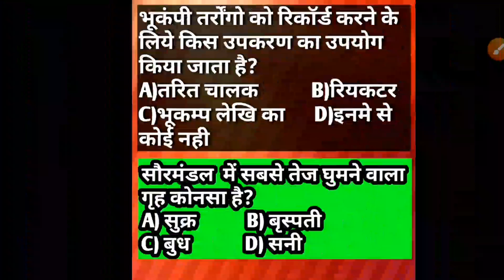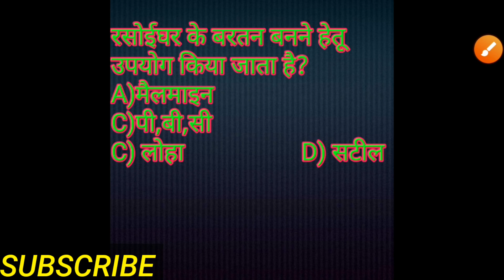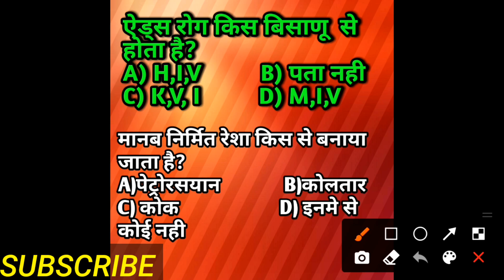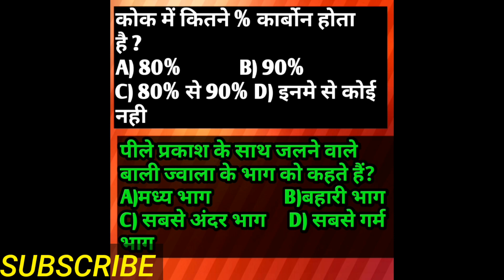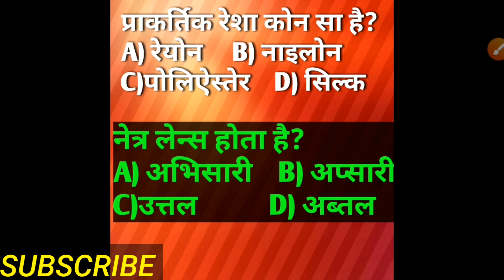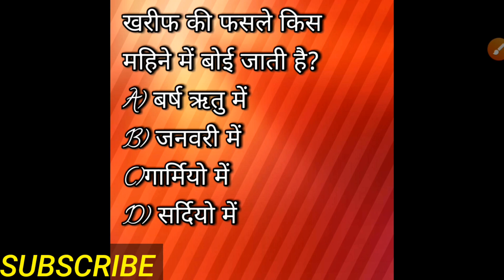how_to_crack_nvodya_2021 NVS JNV9TH2021 WEARENVODYAN JNV9THCLASS JWAHAR NVODYA#2021#ENTRANCE#EXAM